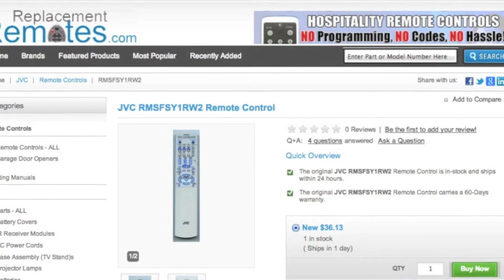JVC RMSFSY1RW2 Remote Control PN: RMSFSY1R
Product description

Model: RMSFSY1RW2
Part Number: RMSFSY1R
UPC: 24564679
Associated Number: RM-SFSY1RW2
Catalogue No.: 74133
This remote control controls units: AV System
Battery Required: 2 AA

Originally supplied with models: CA-FSY1

Compatible with models: CAFSY1, FSY1, FSY1J, SPFSY1